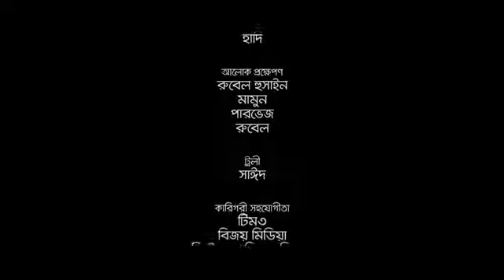J0GGOTA 🙂✌🙃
Short Film 🎥